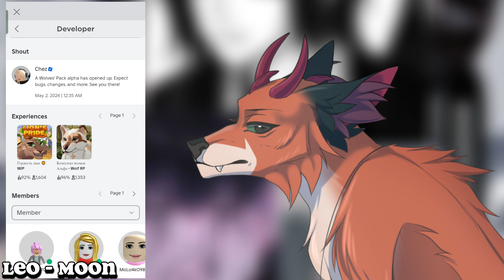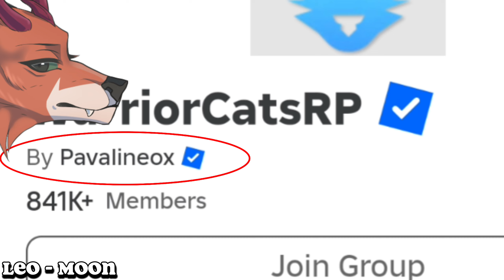❗режимы/игры : Warrior Cat Edition,Лев Гордость VIP и Комплек Волков Альфа от одной компании❗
- ᴛы ɜᴀɯёᴧ ʙ ᴏᴨиᴄᴀниᴇ♡

- Гдᴇ ʍᴇня ʍᴏжнᴏ нᴀйᴛи -